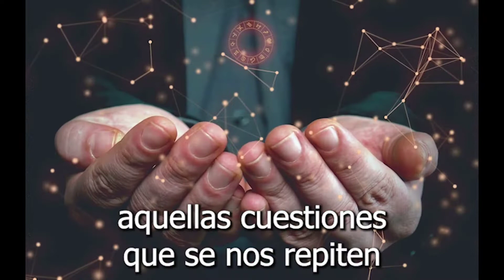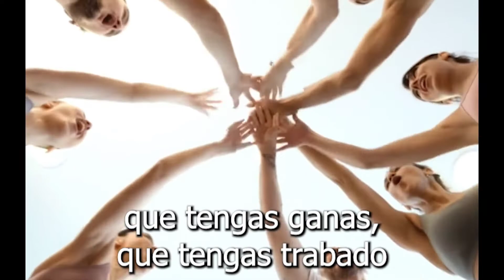✅ CURSO CARTA NATAL 🎴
🎴 La "Carta Natal" es una poderosa herramienta de autoconocimiento que la astrología nos ofrece.

Es una fotografía del cielo en el momento de nuestro nacimiento, habla de nuestra personalidad y de las diferentes áreas de nuestra vida.

Es nuestro ADN energético, ya que describe las energías que forman nuestra esencia.

Esas energías son variadas y pueden ser contradictorias. Podemos ya poseerlas, o tener que integrarlas a través de vínculos o experiencias externas.

La Carta Natal revela nuestro potencial, nos permite trabajar sobre nuestros patrones de conducta y comprender el mecanismo emocional que se dispara cuando sentimos inseguridades.

Podemos comprender nuestra vocación, nuestros intereses profesionales y nuestra manera de relacionarnos con los demás.

Saber cómo crear y leer una carta natal te permitirá también comprender mejor a quienes te rodean.

Incluso puede ser una manera de llevar adelante un hermoso emprendimiento online, con el que podrías generar un ingreso extra.

👉Nuestra docente Verónica García, experta en Astrología y Carta Natal, es quien te llevará de la mano por este excelente video curso, donde aprenderás:

Cómo crear tu carta natal de manera fácil y rápida.
La estructura de una carta, sus diferentes niveles y significados.
Los ejes principales de la carta, Signos, Planetas y Casas.
Las cúspides, el ascendente, medio cielo, descendente y fondo cielo.
Las modalidades (cardinal, fijo y mutable), y como te toca enfrentar las diferentes situaciones dependiendo de tu modalidad dominante.
El Sol: tu identidad, corazón, expresión personal y la vida que quieres vivir en este mundo.
La Luna: tu niño interno y tu mundo emocional, y cómo funciona para cada signo.
El Ascendente: la conexión con tu destino, los aprendizajes que debes incorporar para desarrollar tu camino personal.
Los signos interceptados.
Las energías y características fundamentales de tu personalidad.
Tus talentos, tus virtudes y los aspectos tensos que debes trabajar.
Cómo comprender las experiencias que te tocan vivir.
Lo que buscas compensar de manera inconsciente.
Tu significado evolutivo en la tierra y como armonizar y conectarte con tu camino.
Analizar el amor, pareja, hijos, vocación, dinero y salud.
Como aplicar todo este conocimiento en otros y así poder comenzar tu emprendimiento.

astrologia basica,astrólogos,como interpretar mi carta natal,como leer mi carta natal,la astrologia funciona,la astrologia es una ciencia,astrologia pseudociencia,cual es mi ascendente,cual es mi signo lunar,como funciona la astrologia,astrologia para tontos,astrologia para principiantes,astrologia en español,que es una carta natal,que es el signo lunar